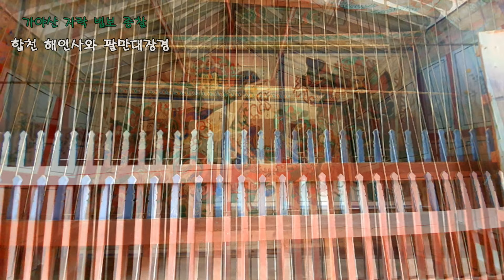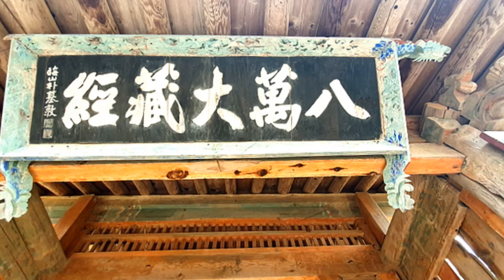가야산 자락 합천 해인사와 팔만대장경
가야산 자락 합천 해인사
대한불교조계종 제12교구 본사로 75개의 말사와 14개의
부속암자를 관리하고 있다.

통도사, 송광사와 함께 우리나라 삼보사찰 중 하나이며
고려대장경판을 보관하고 있어 법보사찰이라고도 한다.

팔만대장경
국보 제32호 대장경은 경 율 론 3장의 불교경전을
비롯한 불교관계의 책들을 모두 포함해서 말한다.

1011년(현종 2)에 북송의 관판대장경과 거란판대장경을
바탕으로 하여 처음으로 목판에 새긴 대장경을

대구 팔공산에 있는 부인사에 봉안했으나 1232년 (고종
19) 몽골의 침입으로 불타버렸다.